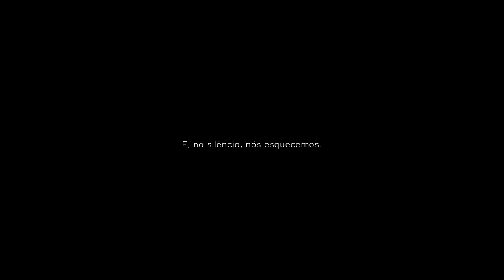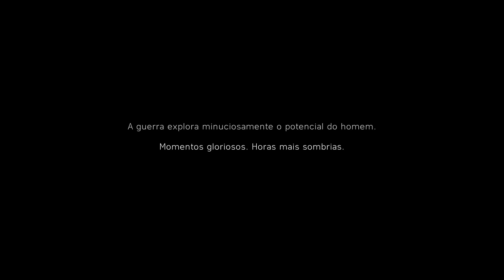BATTLEFIELD V | APRESENTAÇÃO PC | 1080P60FPS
💥Saudações Netwebáticas💥

🔸CONTEÚDO🔸
Fica a conhecer o mais impressionante conflito da humanidade com Battlefield V, à medida que a série volta às raízes para uma abordagem única à 2ª GM. Participa num modo multijogador exigente e sem tréguas junto do teu esquadrão em experiências como o gigantesco Grand Operations, ou assiste ao drama humano que se desenrola junto dos combates globais nas Histórias de Guerra para um jogador. Nos combates épicos através de locais inesperados em todo o mundo, poderás desfrutar do Battlefield mais imersivo e cheio de detalhes de sempre.

➡️️BATTLE.NET🔗NetwebSystem#2408
➡️️EPIC GAMES🔗Netweb

✨PARCERIAS & AFILIAÇÕES✨
◾INSTANT GAMING - Jogos até 80% + Baratos!

🏠MORADA🏠
Estremoz

⚙️SETUP⚙️
🔸Caixa: ATX NZXT H440 Preta / Vermelha
🔹Motherboard: Asus Maximus VIII Hero
🔸Memória: x4 Kingston 8GB DDR4 2400MHz HyperX Fury Black
🔹Fonte: Seasonic M12II 620W Evo Edition 80+ Bronze
🔸Processador: Intel Core i7 6700K (4.0GHz) Socket 1151
🔹Cooler: Cryorig R1 Ultimate
🔸Ventoinhas: 3x Ventoinha Corsair AF120 Performance
🔹Disco SSD: Samsung 750 Evo 250GB SATA III
🔸Disco HDD: 2x Seagate 1TB SATA III 64MB
🔹Disco HDD: Toshiba 500GB SATA III 64MB
🔸Placa Gráfica: Asus GeForce® GTX 1070 F.E. 8GB GD5
🔹Rato: Asus Cerberus Gaming Mouse
🔸Teclado: Asus Cerberus Gaming
🔹Tapete: Asus ROG Sheath 90MP00K1-B0UA00
🔸Monitor: 2x Asus Monitor Gaming LED VX238H (23")
🔹Webcam: Logitech C920
🔸Placa Captura: Avermedia LGP
🔹Microfone: Blue Yeti Professional
🔸HeadSet: Tritton Kunai Stereo Red
🔹PlayStation 4

⚠️️REGRAS CHAT/COMENTÁRIOS⚠️️

👊ARRASEM👊